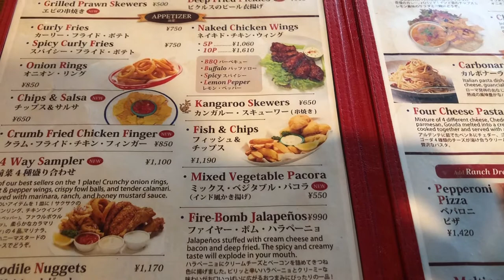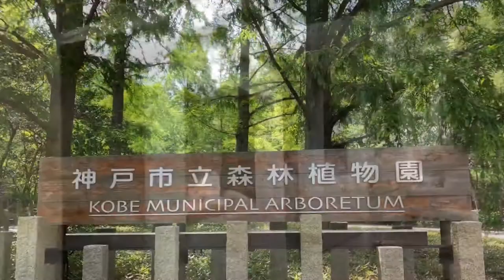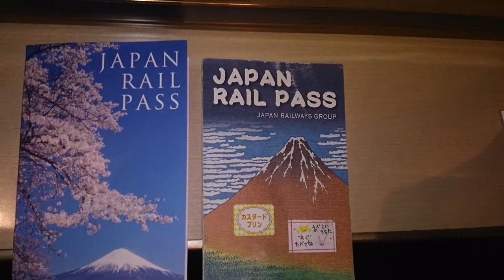What kind of city is Kobe #3 Kobe Japan, Why don't you live in?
Maybe you don't know details of Kobe city.
I have asked tourists a few times "What is famous for Kobe?, you know"
They tell me every time "It is Kobe Beef🥩"
"Anything else?🥺" "That's all😅"

Anyway please watch this video
So but I'm not good at speaking English